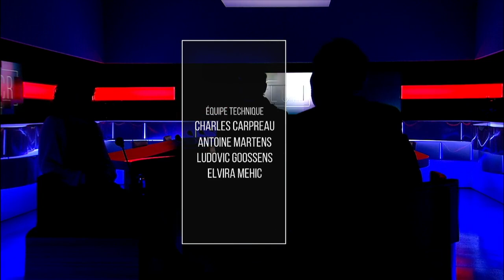LCR - Emilie Eechaute & Georges Lini